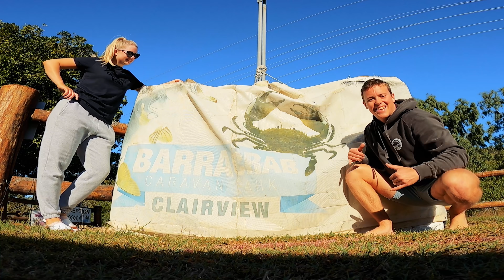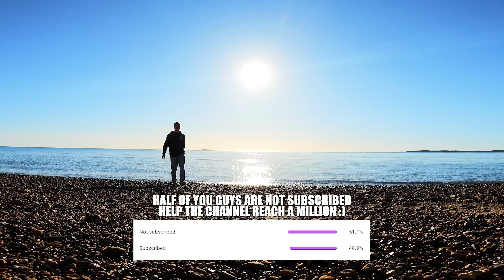14 HOURS NORTH FOR THIS MOMENT...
Join episode ONE of our trip as Brooke and myself travel North. We meet up with local diver Johnny and have a crack at some dream fish!